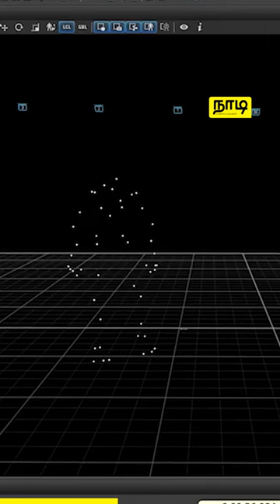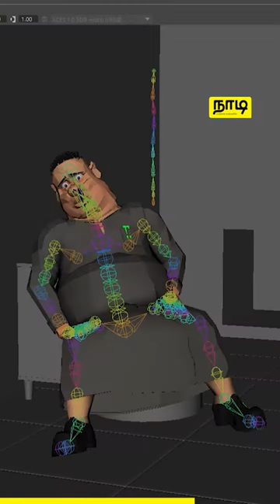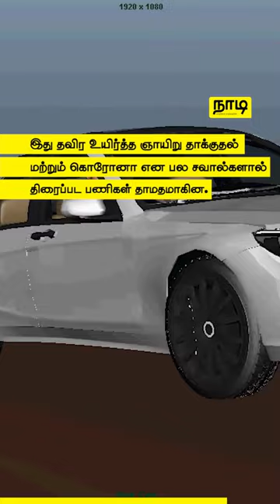Gajaman 3D Movie | Gajaman Videos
இலங்கையில் உள்ள தொழில்நுட்ப கலைஞர்கள் படைப்பாற்றலுடன் கூடிய திறமைகளை உலகிற்கு வெளிப்படுத்துகின்றனர்.

இலங்கையின் முதல் முழுநீள 3D திரைப்படமான கஜமேன் உலகத்தரம் வாய்ந்த திரைப்படமாக திரையரங்குகளில் வெளிவந்துள்ளதுடன் இலங்கையின் அதிகூடிய வசூலீட்டிய திரைப்படம் என்ற சாதனையையும் நிலைநாட்டியுள்ளது.

கஜமேன் 3D திரைப்படம் வெளியாகுவதற்கு முன் எதிர்கொண்ட சவால்கள் மற்றும் திரைப்படத்தின் பல்வேறு தொழில்நுட்பங்கள் பற்றிய சுவாரஷ்யமான காணொளி உங்களுக்காக!

வாழ்க்கை வாழ்வதற்கே!